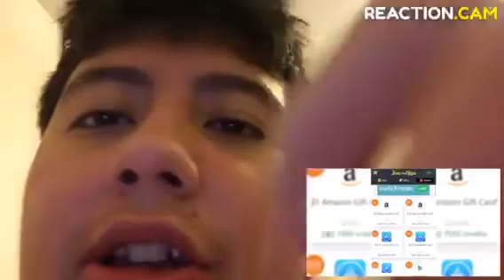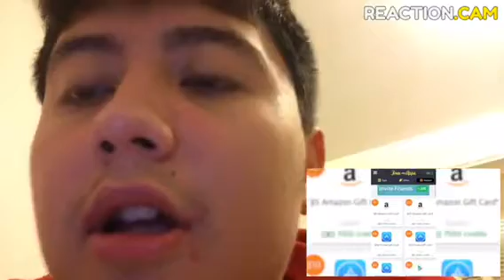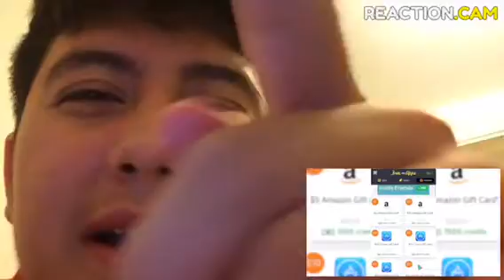Try not to laugh challenge this video is not funny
Hope you guys enjoy the video and see ya guys later